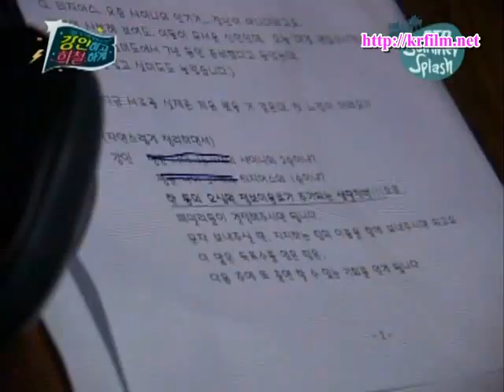[vietsub] Kang In Radio - Taeyeon Cut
Taeyeon cute!